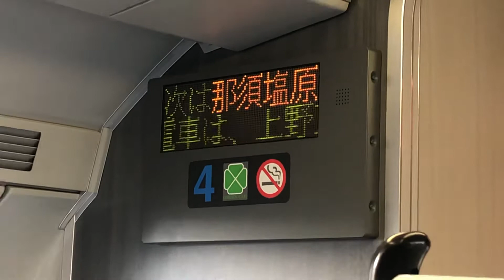黒磯発熱海行きラストラン